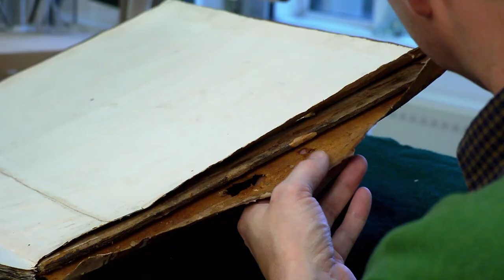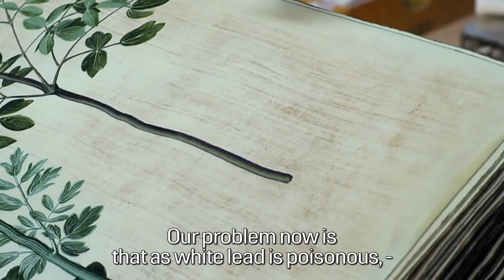Blomster og Verdenssyn: Gottorfer Codex - The final touch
After four-and-a-half years of hard work, the conservators at SMK are about to complete the restoration of the Gottofer Codex. In this film you can hear why the piece, which consists of four books, is so important to preserve, and you can follow the lasr part of the working process.

WHAT IS GOTTORFER CODEX?

The Gottorfer Codex consists of four large books filled with flower paintings. Each volume has around one hundred pages with approx. three paintings on each page. So there are around 1200 flower paintings in all.

The Gottorfer Codex originates from the library at Gottorp Castle in Slesvig, hence the name. Codex is merely the old, latin word for a book. The flower paintings documented the duke of Gottorp's famous flower garden right outside the castle. In the 17th century it was the most famous of its kind in Northern Germany.

How did the Gottorfer Codex end up in the Royal Collection of Graphic Art?

The books were part of the spoil of war after the Great Northern War in the beginning of the 18th century. Danish troops occupied the duchy Gottorp in 1713 and after the peace in 1720, Gottorp was included in the Danish kingdom. Both the famous cabinet of curiosities on Gottorp Castle as well as the comprehensive library (of which the Gottorper Codex was a part) were sent to Copenhagen. The Gottorper Codex became part of the Royal Library. When the Royal Collection of Graphic Art was separated from the Royal Library in the 19th century, the Gottorper Codex came with it.